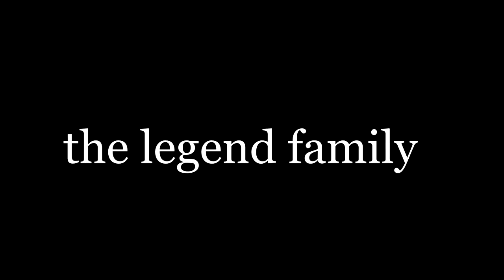My Apology.......... TO THE LEGEND FAMILY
I play Roblox and the game that i really like is Bloxburg
if you like to play game with me you have to follow me on roblox

Hey there - I'm younnglegeend! :) I make daily gaming videos and have a load of fun doing it. :D

 ► NEW itsyounnglegend Merch!
• Store - not yet!

- Itsyounnglegend

Video uploaded & owned by younnglegend. (PG, Family Friendly + No Swearing!)